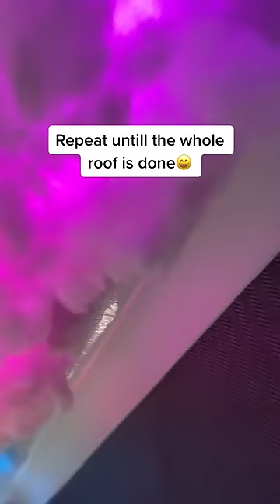How to make LED Cloud Ceiling🌈☁️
You need to do this to your bedroom!🤩